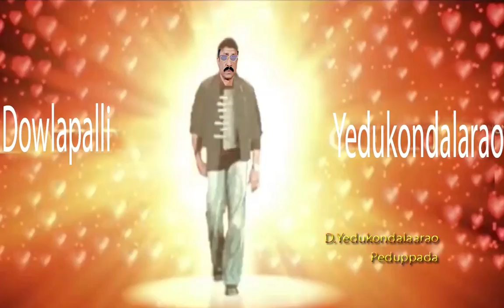mbbs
d yedukondalarao